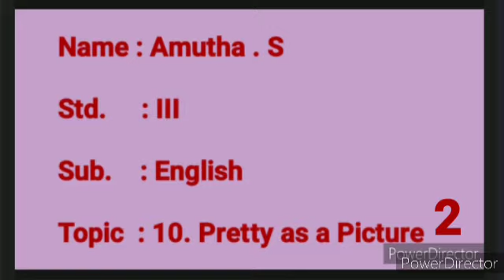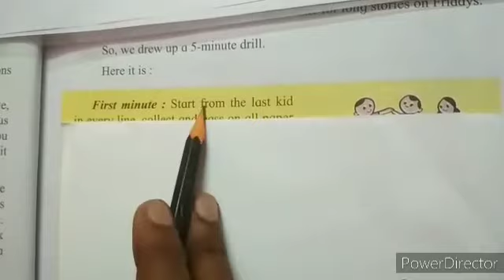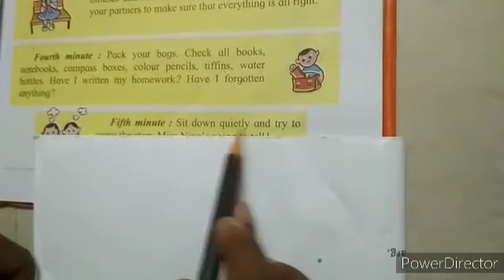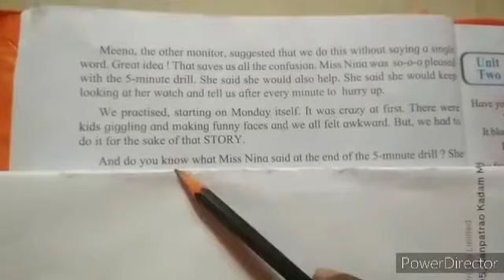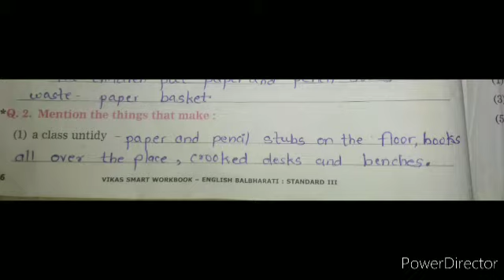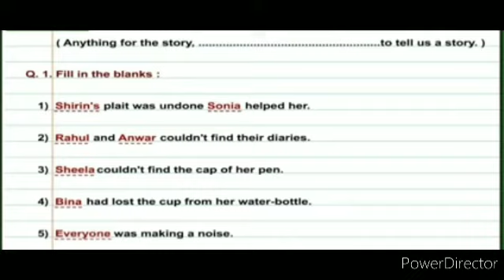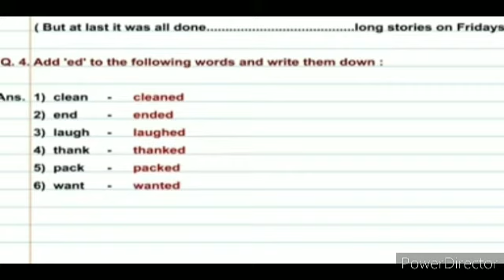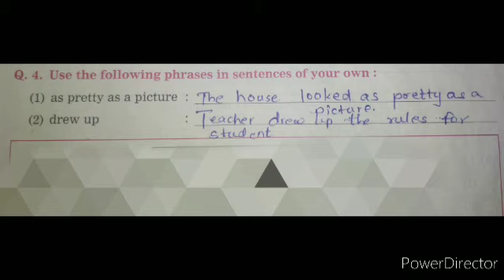STD 3 SUB ENGLISH TOPIC PRETTY AS A PICTURE PART 2 BY MRS AMUTHA